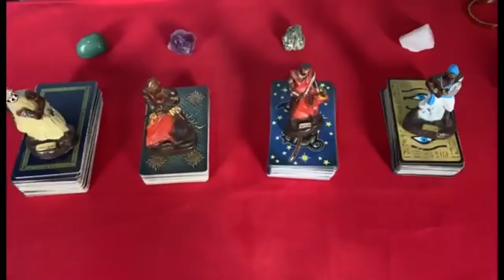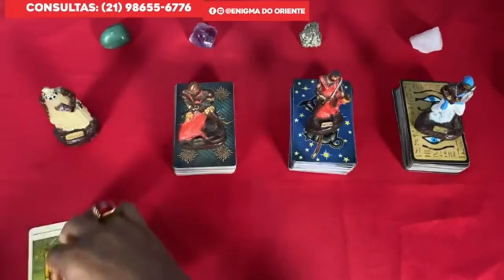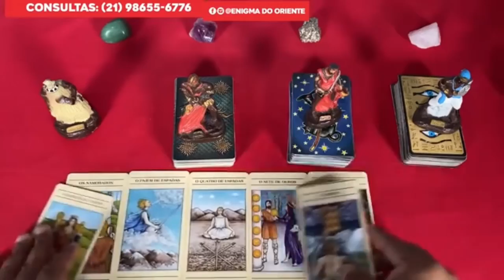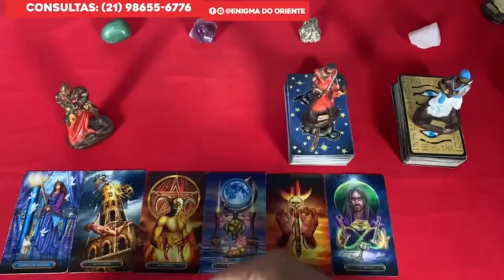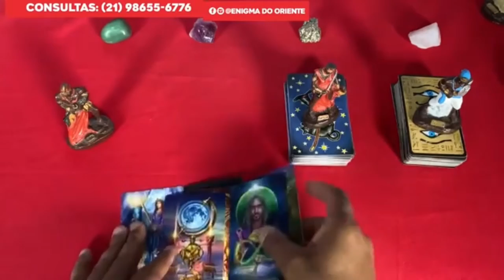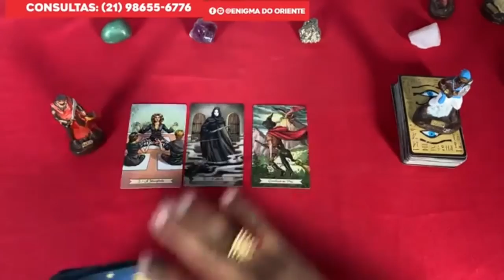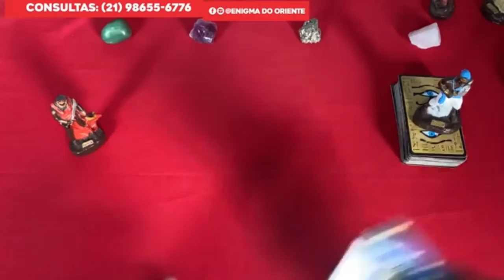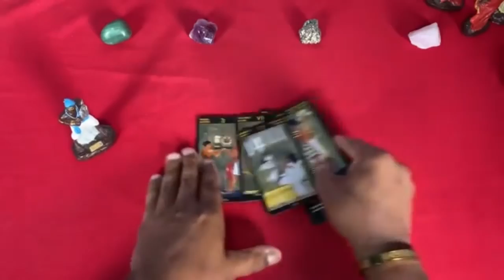Descubra Suas Respostas Com o Tarot Responde 🔮 | Leitura de tarot Diárias e Interativa